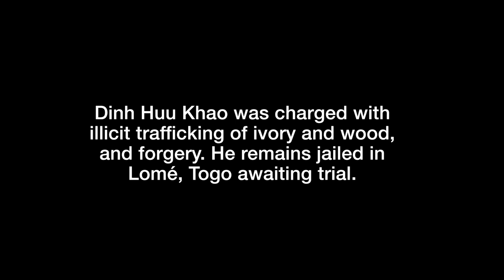EXCLUSIVE: Confronting an Accused Ivory Smuggler | National Geographic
The largest seizure of illegal ivory in Africa in more than a quarter century took place in the country of Togo, which has no wild elephants. Investigative journalist Bryan Christy traveled to the port in Lomé, Togo, where more than four tons of illegal ivory was detected by local authorities. Dinh Huu Khao, arrested and suspected of being a major ivory-trade kingpin, sits down with Christy and denies his involvement with the discovery.

CORRESPONDENT: Bryan Christy
PRODUCER/VIDEOGRAPHER: J.J. Kelley and Toby Strong
EDITOR: Katy Andres
STOCK FOOTAGE: ITN Source